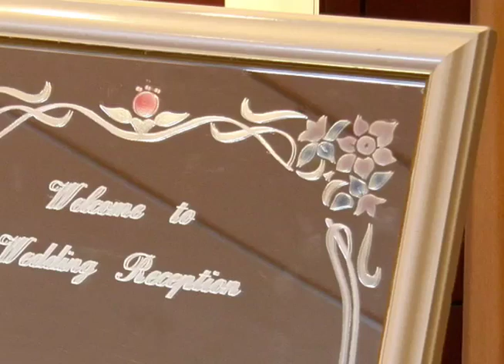発つ日に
静まり返る
朝の空気は
祝福と喝采を
待ちわびている

時計の針に
押し流された
喜びも傷跡も
思い出に変わってゆく

君と歩いた日々を
いまふりかえる
やわらかな午後も
星のない夜も

君は笑顔のままで
ただゆけばいい
胸に抱きしめた
君だけの愛
信じて

いつもの街も
空の青さも
ありふれた言葉さえ
この胸をしめつける

涙こぼれるように
花びらが散る
昨日と明日が
今日の風に舞う

美しく頬そめた
君が通り過ぎる
まるで止まったように
ひとコマ
ひとコマ

心にともる
小さなあかりを
いつもいつも
どうか消さないで

その腕をのばして
足を踏み出せば
明日の君が
君を待ってる

いまふりかえる
星のない夜も

ただゆけばいい
胸に抱きしめた
君だけの愛
信じて

※2009年春に発表した『卒業ソング』の『ブライダル版』です。